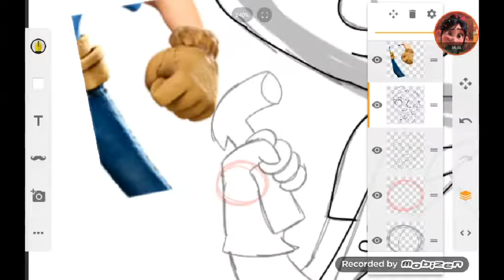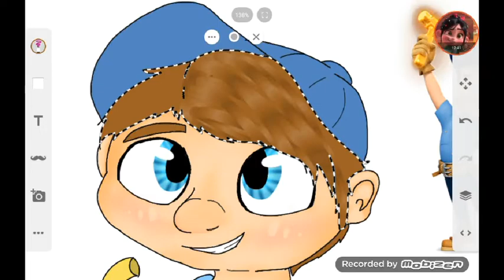~"I can fix it~💓"[[wreck it ralph]]fix-it felix Jr speedpaint~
Just another casual Drawing also I learned how to download YouTube music again so that's good.

I adore felix, I just had to draw him!

Why not suggest something for me to draw in the comments bellow! :3

Music: wreck-it ralph: when can I see you again(by owl City)